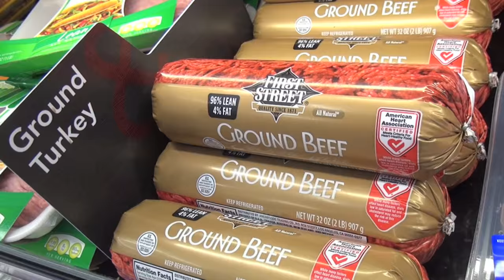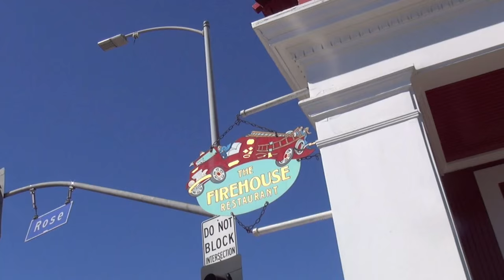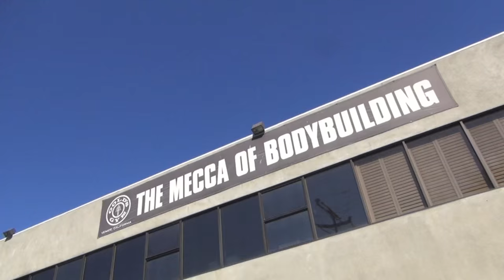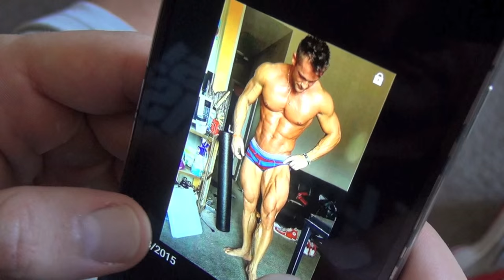HOW TO LIVE THE FITNESS LIFE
Venice, California provides the perfect environment for the complete fitness life.  It's where the sport of bodybuilding began, it's by the beach, and it's home to the world's greatest gym, Gold's.
IFBB Men's Physique Pro Stan Imal moved from Switzerland to Venice to live the fitness life - and says his physique has reached new levels because of it.  Here, he takes us on a guided tour - not just of the area, but of the complete lifestyles on offer.
Stan is shortlisted for the
‪#‎BodybuildingComSpokesmodel‬ for 2016.
More from Stan:
Snapchat, Twitter and Periscope: @stanimal9